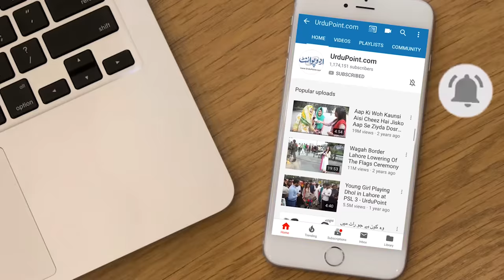Chilgoza Kese Nikalta Hai - Chilgoza Ka Tree Kesa Hota Hai? World Largest Chilgoza Area In Pakistan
Koh e Salman is world's largest Chilgoza forest in Pakistan. Chilgoza Kese Nikalta Hai - Chilgoza Ka Tree Kesa Hota Hai? Chilgoza Kese Pakta hai or kese nikalta hai? Watch this video to know detail about chilgoza tree in pakistan, chilgoza ki kasht in pakistan and most costly dry fruit of world Chilgoza.
Anchor: Zahir Mahmood